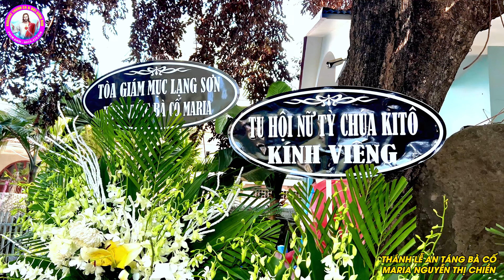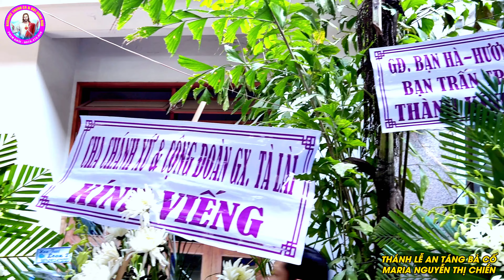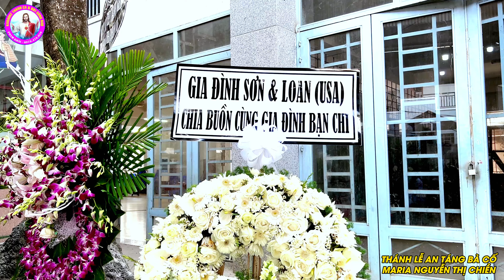Thánh Lễ An Táng Bà Cố Maria Nguyễn Thị Chiền, Thân Mẫu Cha Quản Hạt Tân Mai Nguyễn Mạnh Cường